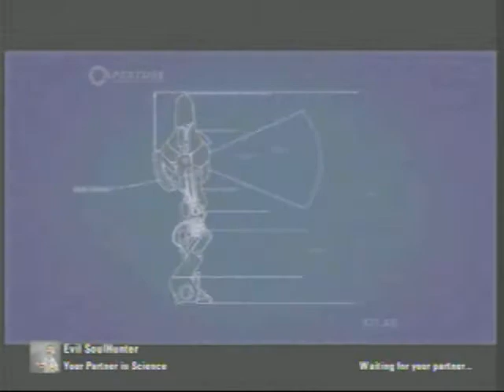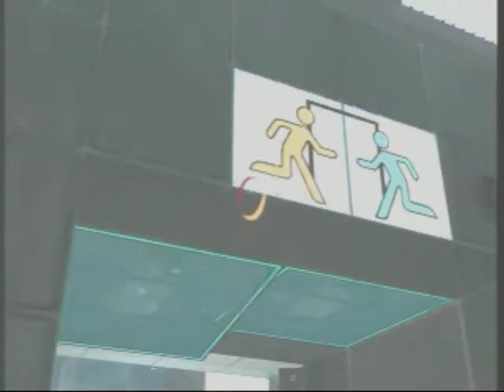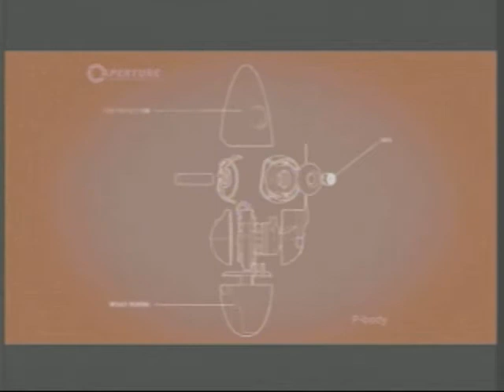part 2 portal 2 co op!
Two videos in one day? but wait, there's more!